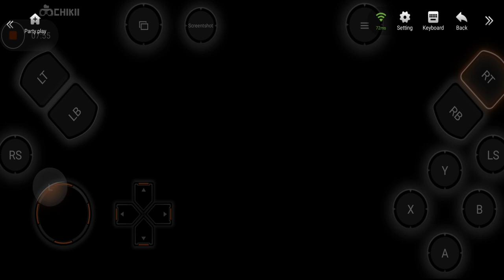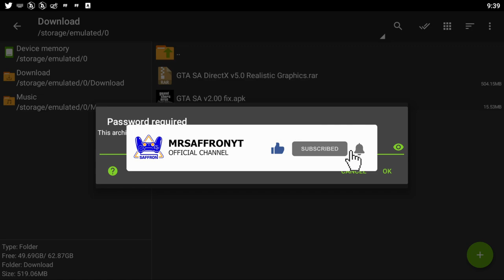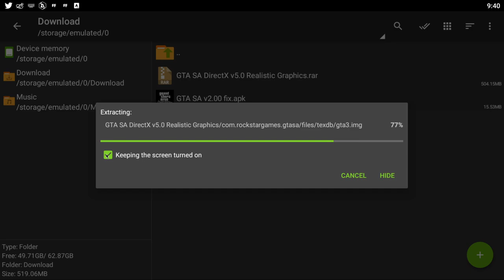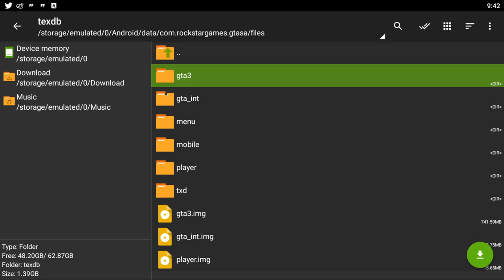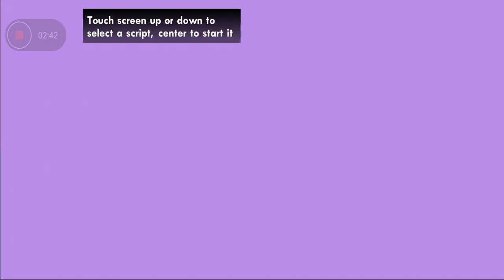DirectX v5.0 Realistic Graphics Mod Pack | GTA SA Android ✅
Download Link-

🔥Other Mods :-

PC Specifications

16 DDR4 3200 RAM
240 Solid State Drive
GeForce GT 1030 2GB DDR5 Graphics Card
650w Power Supply